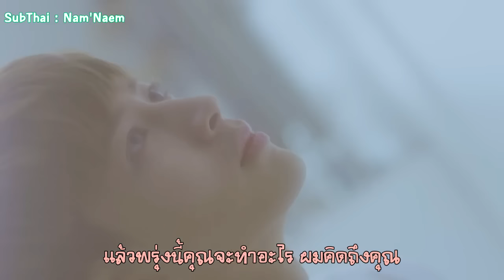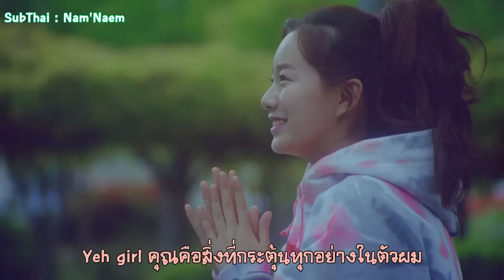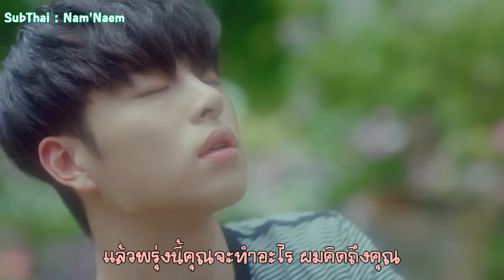Thaisub 오늘 모해(WYD) MV ikon